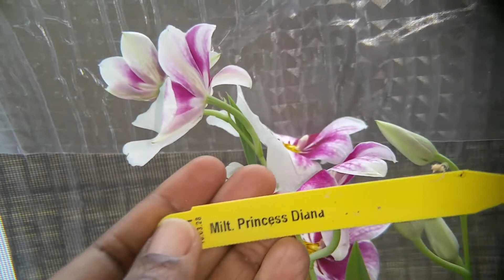Princess Diana (The Miltoniopsis Orchid)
Meet, Milt. Princess Diana. She's lovely as ever. Happy Growing.